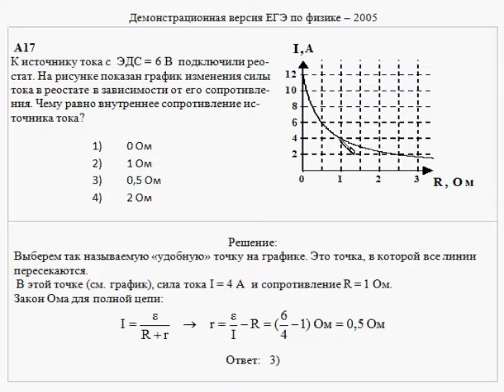Закон Ома для полной цепи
Физика ЕГЭ. Задача на закон Ома для полной цепи.
Больше видеоуроков на youtube.com,  затем в поле поиска введите ege-yyskr